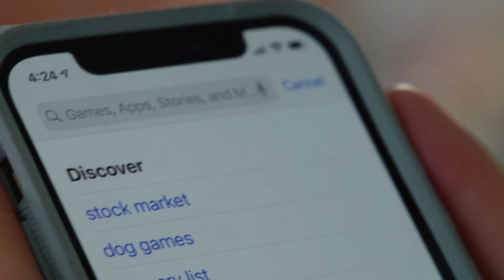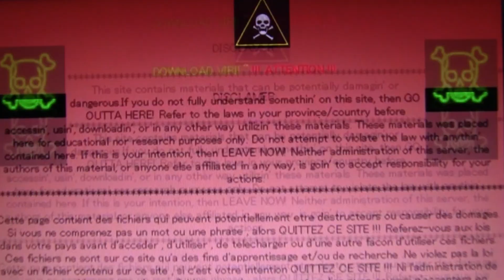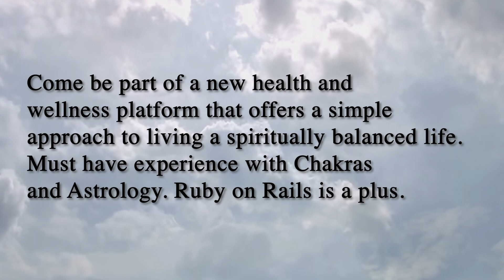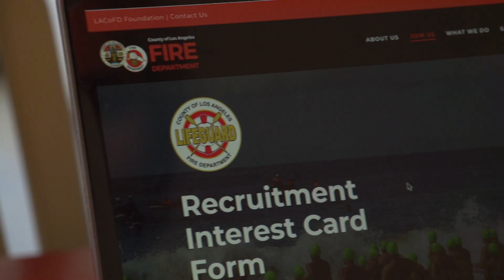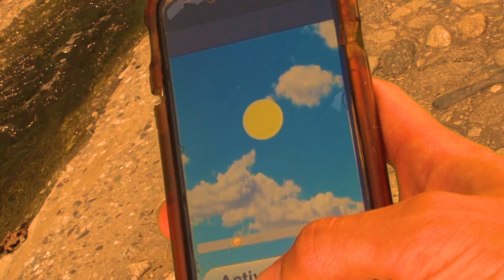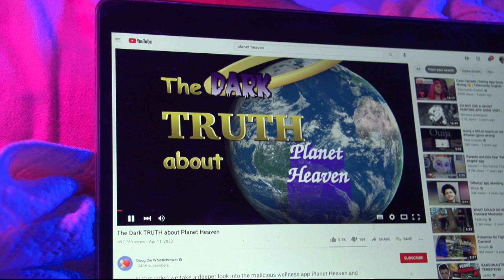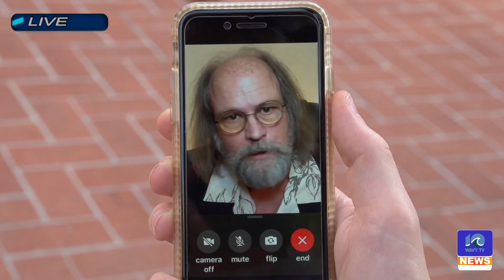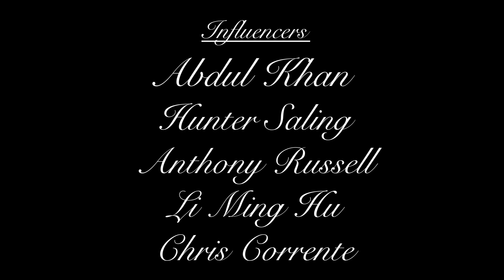PLANET HEAVEN UN FILM X TUCKER BENNETT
Two wannabe tech entrepreneurs attempt to break into the wellness industry by creating a chakra balancing app with disastrous consequences.

Montage x Realization - Tucker Bennett
Scripto + Produktion- Lucas Bennett, Zach Shipko, Tucker Bennett

2022